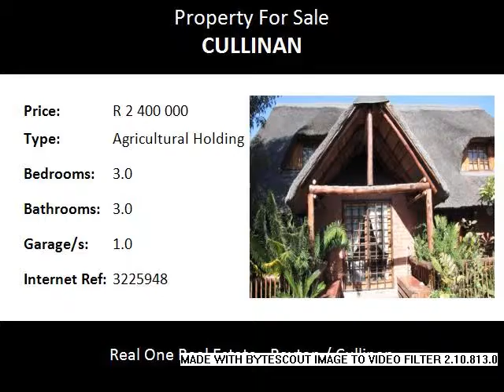3.0 Bedroom Agricultural Holding For Sale in Cullinan, Cullinan, South Africa for ZAR R 2 400 000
Bedrooms: 3.0
Bathrooms: 3.0
Garages: 1.0
Price: R 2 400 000

Property Description:

Come view your own little peace of paradise - so close to the city!
This 50 Hectare Cattle farm is situated in the beautiful Boekehoutskloof area with lots of indigenous trees like Boekenhout and Lekkerbreek. This area is well know  as a water rich area. Here we have  4 boreholes  - 2 dams  and a 2 hectares (under irrigation) used for Grenadella farming
2 large house. Each house individually fenced. Main House has 190 sq meter  house with large verandah, lapa and many store rooms . 1 garaged and carport for at least 4 cars.  Swimming pool. The second house is a newly build home  with thatched roof of  about 220 sq  meter. With its own garage swimming pool  and a  lapa overlooking the farm.
Two sides of the farmn is  fenced with game fencing . There are two large workshops and this farm has  Escom power.
Cullinan is situated in the Highveld region of South Africa. The town has an elevation of 1476 m (4842.52 ft) and is located at -25.6709 [latitude in decimal degrees], 28.5236 [longitude in decimal degrees]. The closest city is Pretoria being 40 km (25 mi) away, while Johannesburg is 100 km (62 mi) away.
Cullinan: Rayton:
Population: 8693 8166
Elevation: 1,476m
Afr 48,9% 58,6%
Northern Sotho 15,6% 11,1%
English 9,2% 7,8%
Sotho / Ndebele 5,9% 4%
Other 20,3% 18,5%